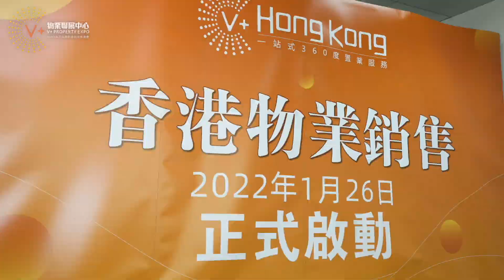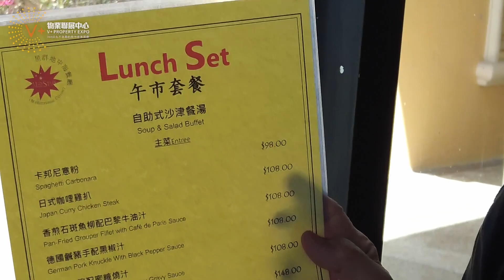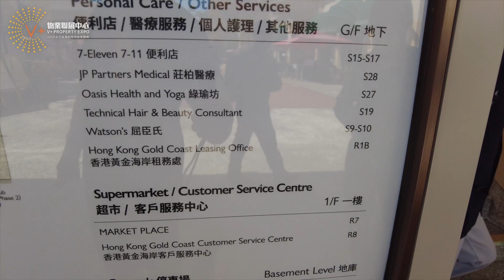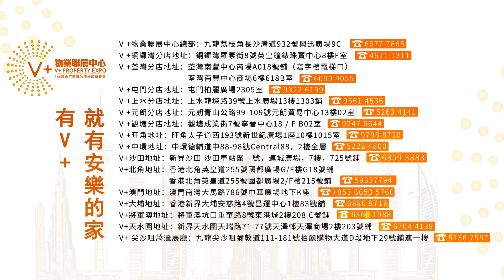【V+Hong Kong | 港飲港食講港樓】博士帶你食$90全海景大餐｜遊艇會環境 冰凍啤洒等你｜同場送你買樓秘技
博士帶你食$90全海景大餐#遊艇會環境 冰凍啤洒等你#同場送你買樓秘技

🏚銅鑼灣分店：銅鑼灣羅素街8號英皇鐘錶珠寶中心8樓F室
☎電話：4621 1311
🏚荃灣分店：荃灣南豐中心商場A018號鋪（寫字樓電梯口）
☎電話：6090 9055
🏚屯門分店：香港新界屯門柏麗廣場2305室
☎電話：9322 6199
🏚上水分店：新界上水龍琛路39號上水廣場13樓1303室
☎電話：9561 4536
🏚元朗分店：元朗青山公路99-109號元朗貿易中心13樓02室
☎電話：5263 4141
🏚觀塘分店：觀塘成業街7號寧晉中心18/F B02室
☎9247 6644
 🏚旺角分店：旺角太子道西193號新世紀廣場1座10樓1015室
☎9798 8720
🏚中環分店：中環德輔道中88-98號Central88，2樓全層
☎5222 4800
🏚沙田分店：新界沙田沙田車站圍一號，連城廣場，7樓725號鋪
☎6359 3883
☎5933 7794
🏚大埔分店：香港新界大埔安慈路4號昌運中心1樓83號鋪
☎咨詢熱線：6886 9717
🏚澳門分店：澳門南灣大馬路786號中華廣場地下K座
🏚將軍澳分店：將軍澳坑口重華路8號東港城2樓208 C號舖
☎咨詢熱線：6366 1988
🏚天水圍分店：新界天水圍天瑞路71-77號天澤邨天澤商場2樓203號鋪
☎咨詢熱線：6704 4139